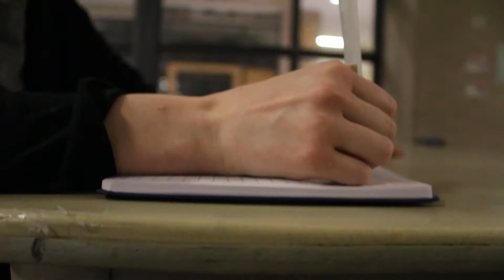The Underground Orchard